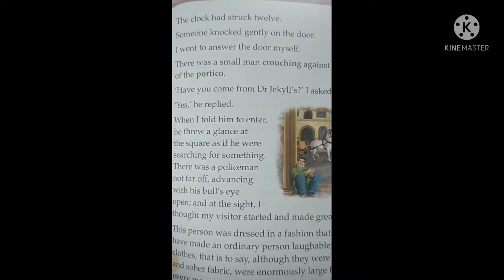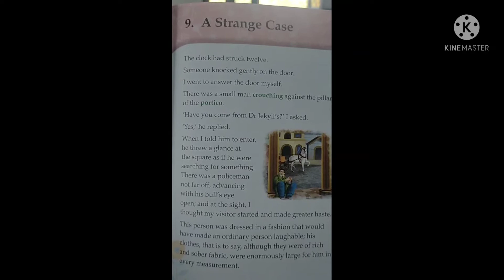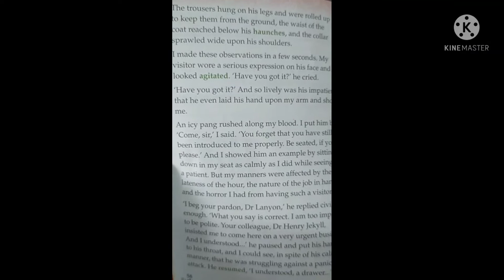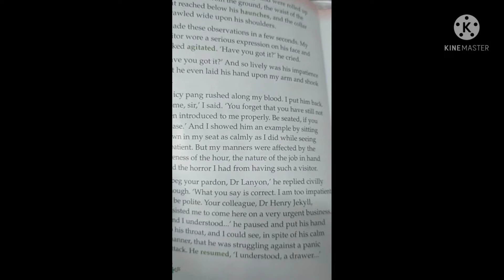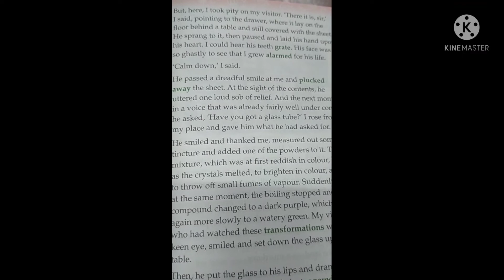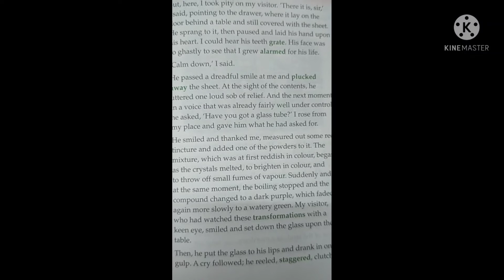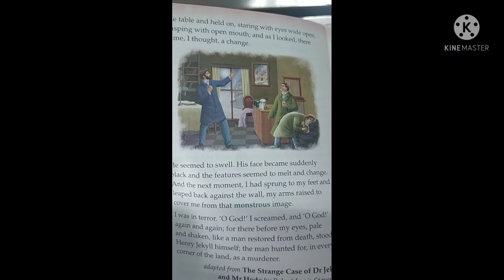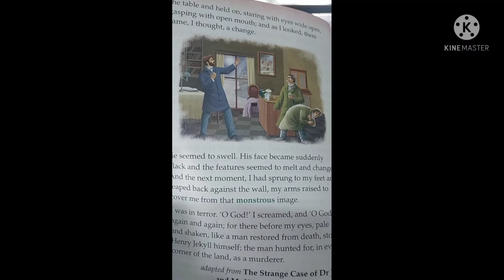A strange case